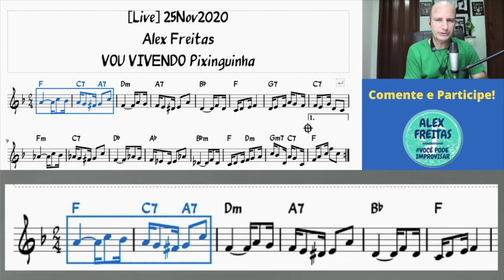🔰 É ISSO QUE ORGANIZA O SEU IMPROVISO, SUA MELODIA, SEU SOLO... | ALEX FREITAS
🔥 Entre para o CLUBE DA LIVE | +140 Lives +300horas por R$29,90/mês
➡️ LISTA DE ESPERA para a próxima Turma do VOCÊ PODE IMPROVISAR